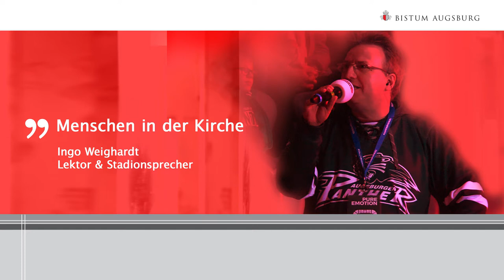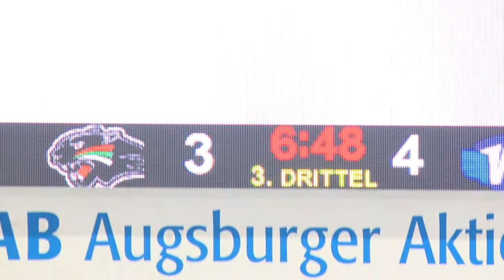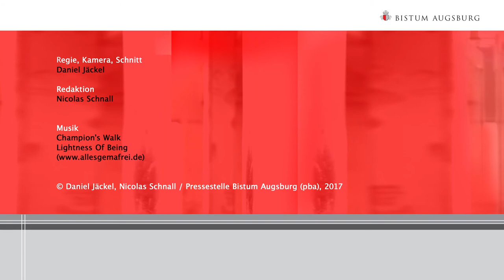Menschen in der Kirche - Ingo Weighardt, Lektor & Stadionsprecher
Es kann schon mal vorkommen, dass Ingo Weighardt am Vormittag als Lektor am Ambo der Friedberger Stadtpfarrkirche St. Jakob steht und einige Stunden später als Stadionsprecher im Curt-Frenzel-Stadion den Einpeitscher gibt. Zwei Rollen, die auf den ersten Blick nicht unterschiedlicher sein können. Hier der ruhig und betont vorgetragene Text aus der Bibel, da die lautstarke und emotionsgeladene Mannschaftsaufstellung der Eishockeystars der Augsburger Panther. Und doch haben beide Situationen eines gemeinsam: Sie müssen gut vorbereitet sein. Zudem stellt sich der Religionslehrer am Gymnasium bei St. Stephan beide Male ehrenamtlich in den Dienst einer Gemeinschaft und scheut auch nicht davor zurück, „Bindeglied“ zwischen beiden zu sein.